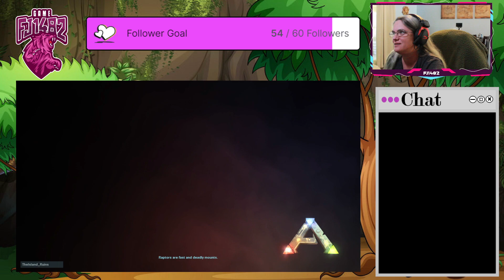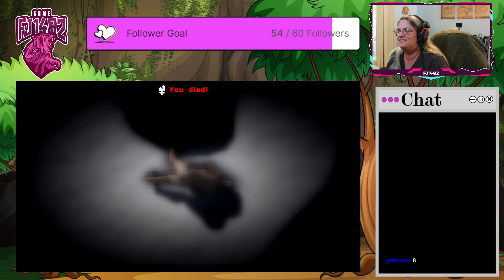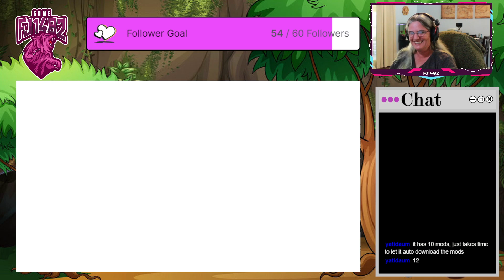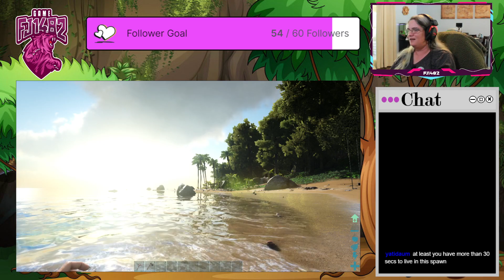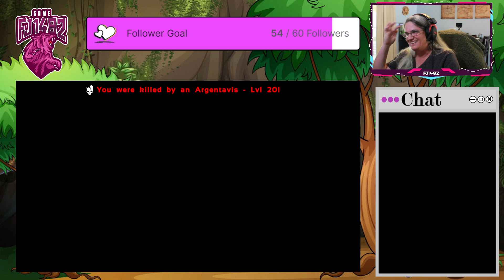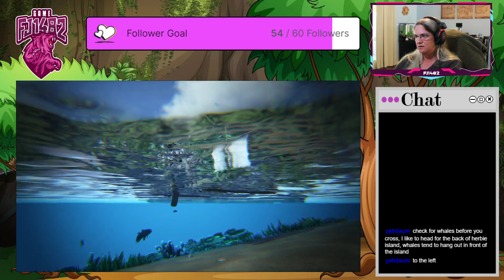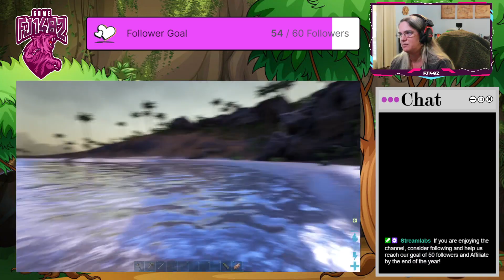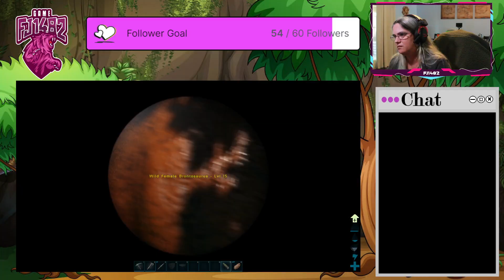You Decide What I do/Soloing The Island